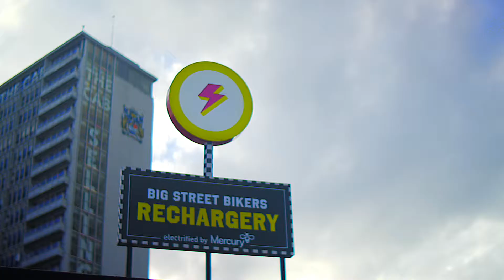Mercury: e.bike lights tours 2018